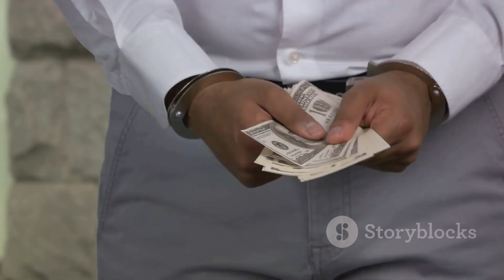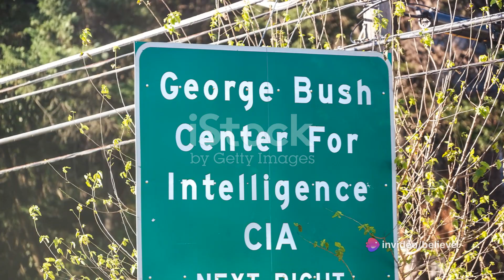The Hidden Truth: Pine Gap's Real Story Told By Zeta Grays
🛸 Prepare to uncover the real story behind Pine Gap's mysteries! Contrary to popular belief, the true hub of covert activities lies on the western coast of Australia, shrouded in secrecy and denial. While Alice Springs and Pine Gap garner attention, the desolate and protected western coast conceals the genuine intrigue.

🕵️‍♂️ The CIA's attempts to treat the alien presence as a threat were futile, as inter-dimensional beings with cloaking abilities defied conventional human strategies. Threats and bribes, tools of influence among humans, proved ineffective against entities that transcended the physical realm.

💰 Offering bribes became a fruitless endeavor, exposing the CIA's inability to manipulate beings beyond their understanding. The failures accumulated, leading to the decision to close the CIA installation, particularly after the propagation of viruses and the spread of disinformation.

👽 Join us as we delve into the untold chapters of covert operations, failed endeavors, and the unexpected twists that forced the closure of a secretive chapter in Pine Gap's enigmatic history. Unmask the truth behind the facade, and discover the real narrative that echoes across the desolate landscapes of Australia.

OUTLINE:

00:00:00 The Secret Installation
00:00:24 CIA's Failed Endeavor
00:00:56 Closure of the CIA Installation